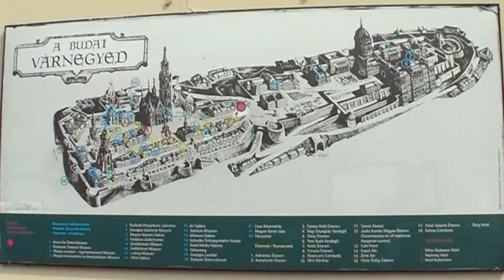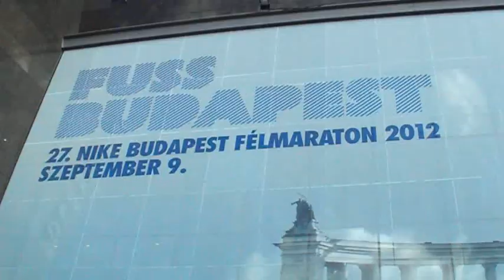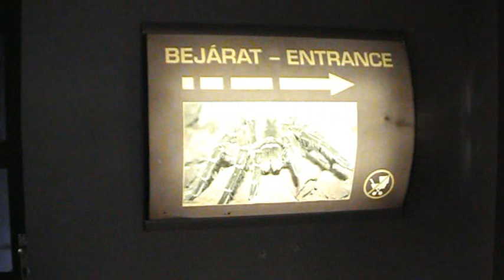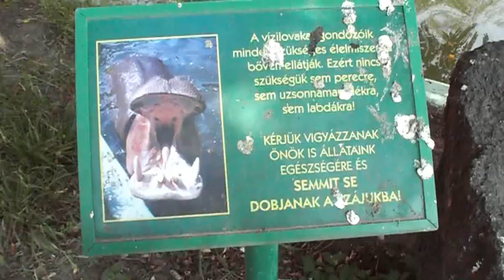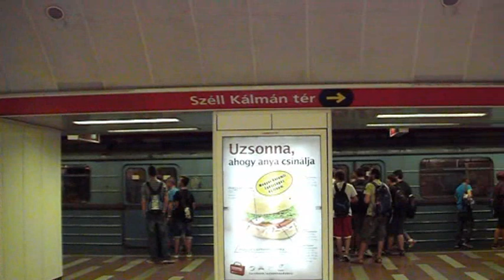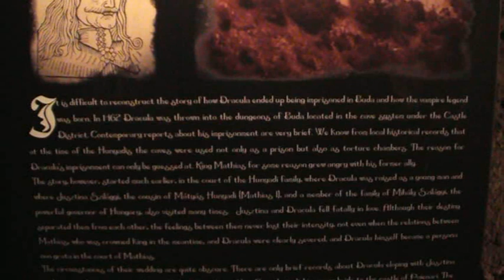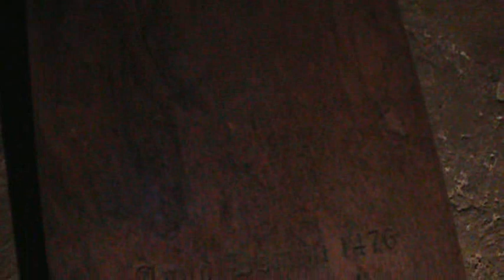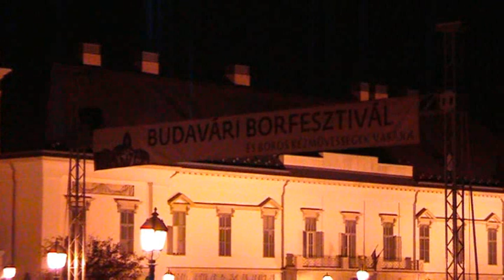Budapest 2012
This is video from my week in Budapest in September 4-11th 2012.